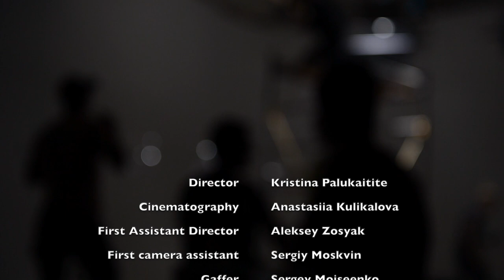"First love" behind the scenes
"First love"
Director - Kristina Palukaitite
Cinematography - Anastasiia Kulikalova
First Assistant Director - Aleksey Zosyak
Gaffer - Sergey Moiseenko
Dolly grip - Artur Martyniuk, Roman Cherniuk
Style - Kate Ivanovna
Hair and makeup - Aleksandra Posmetyeva,
Santa Smolina
Visual effects editor- Boris Gryaznov
Production assistants:
Denys Kulikalov, Konstantin Skorobogatov, Anton Boiko, Oleksii Tymoshchuk

Shot in SP Studio
Special thanks to Oganes Melkonyan